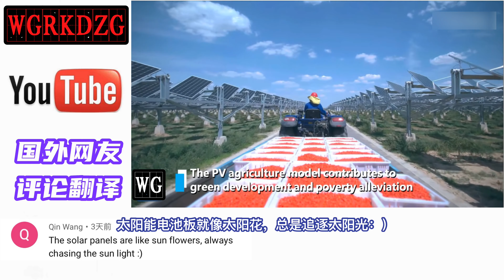宁夏太阳能与农业和谐发展，老外：非常务实，美丽，非常天才